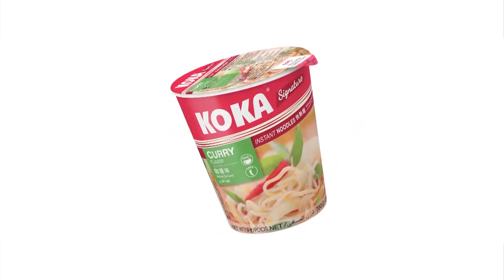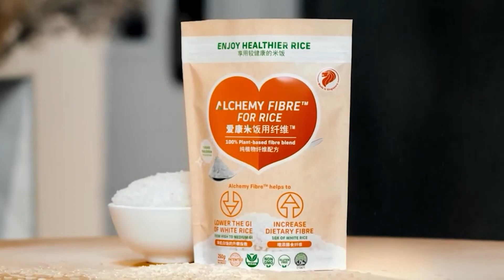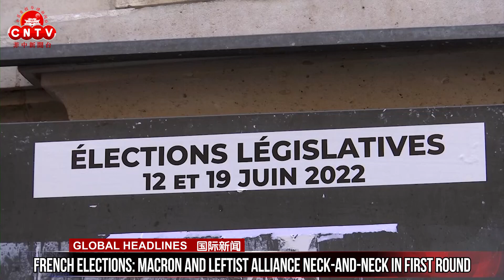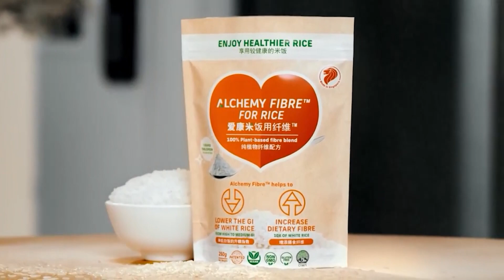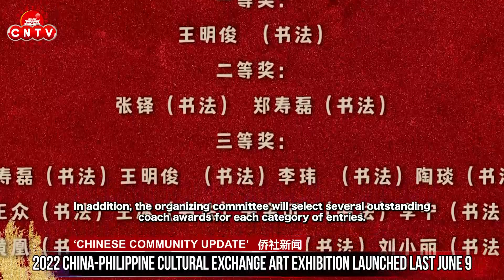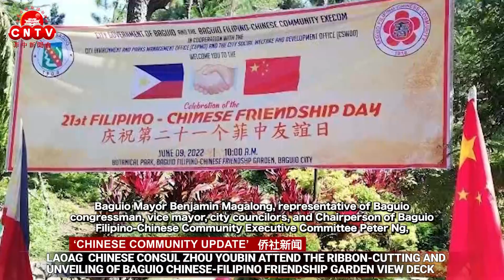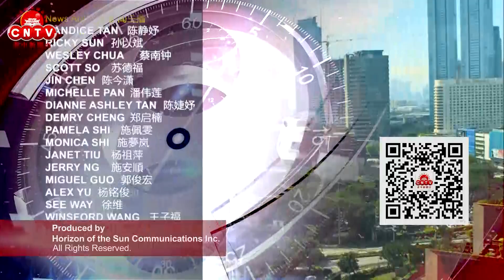CNTV 菲中新闻台 06/13/2022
In today’s episode:

● Duterte leads 124th Independence Day rites at Rizal Park
● DOH urges LGUs to follow national mask mandate
● 14 of 17 NCR cities seeing minor rise in COVID-19 cases -DOH
● Tens of thousands rally against gun violence in Washington, across U.S.
● Ukraine's bid to join the EU poised to advance this week